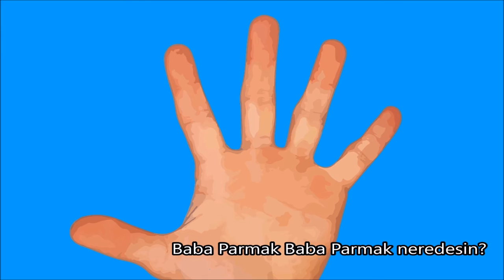PARMAK AİLESİ | EĞLENCELİ ÇOCUK VİDEOLARI | ÇOCUK ŞARKILARI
Arkadaşlar merhaba lütfen videolarımız için yorum yazmayı ihmal etmeyin.
Beğendiyseniz 5
Beğenmediyseniz 1
Kararsızsanız 2-3-4 verin lütfen ))

Merhaba benim adım Eren. 6 Yaşındayım oyuncaklı ve oyuncaksız oyun oynamayı çok severim. Fotoğraf ve  video çekmekten,yüzmekte,gezmekten çok hoşlanıyorum.:))
Bu videoları çekerken çok eğleniyorum.:)

İyi Seyirler.

Friends Hello please do not forget to write comments for our videos.
and give points to our videos
If you like 5
If you don't like 1
Please give 2-3-4 if you are not determined))

Hi, my name is Eren. I'm 6 years old and I like to play games without toys and toys. I like to take pictures and videos, swim, travel.:))
I'm having a lot of fun shooting these videos.:)

Well.

友人こんにちは私たちのビデオのコメントを書くことを忘れないでください。
と私たちのビデオにポイントを与える
5が好きなら
気に入らないなら1
あなたが決定されていない場合2-3-4 を与えてください))
と私たちのチャンネルを購読してください...

こんにちは、私の名前はエレンです。私は6歳だと私はおもちゃやおもちゃなしでゲームをプレイするのが好きです。私は写真やビデオ、水泳、旅行を取るのが好きです。:))
私はこれらのビデオを撮影する多くの楽しみを抱えている。:)
私たちのビデオを楽しむことを忘れないでください, コメント欄にあなたのアイデアを書いて、私たちの家族に参加私たちのチャンネルを購読することによって.

まぁ。。。。

Hola amigos por favor no se olviden de escribir comentarios para nuestros videos.
y dar puntos a nuestros videos
Si te gusta 5
Si no te gusta 1
Por favor, dé 2-3-4 Si no está determinado))

Hola, mi nombre es eren. Tengo 6 años y me gusta jugar juegos sin juguetes y juguetes. Me gusta tomar fotos y videos, nadar, viajar.:))
Me estoy divirtiendo mucho disparando estos videos.:)

Bien.

EĞLENCELİ ÇOCUK VİDEOLARI
ÇOCUK ŞARKILARI